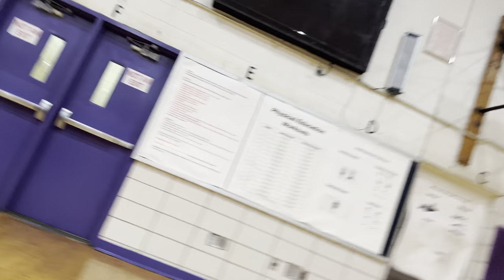Grover Cleveland Vs Richmond Hill ( SET 1) 4/5/23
Let's go tigers, Let's Go ! *Clap Clap*